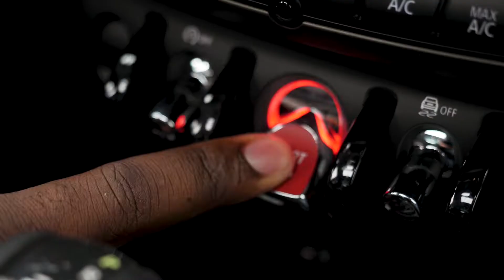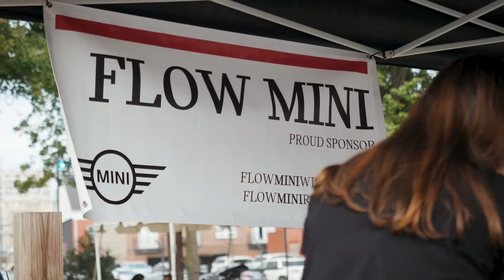Flow MINI at A&T Homecoming 2019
Video by Jose Tapia